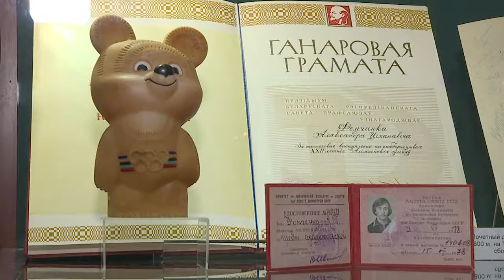Культурное обозрение 16 06 2019